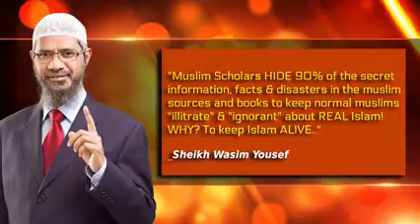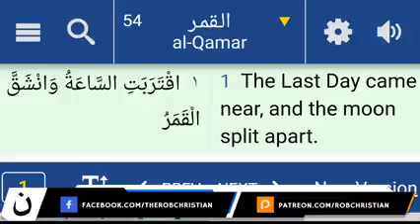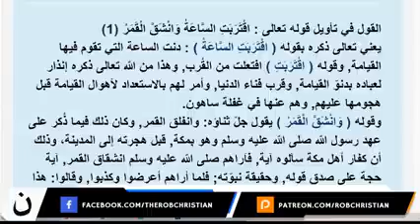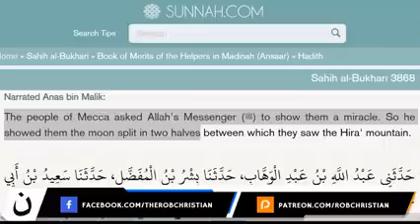The only Prophet to Split The Moon in Half True Story ! اقتربت الساعة و انشق القمر